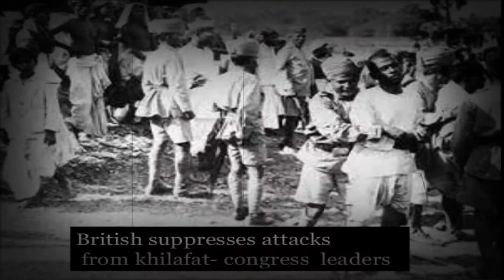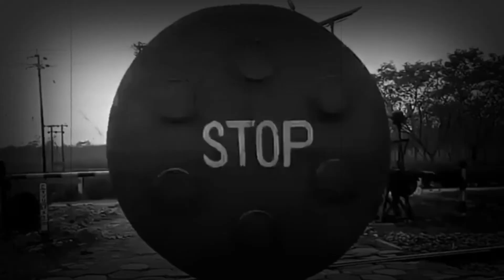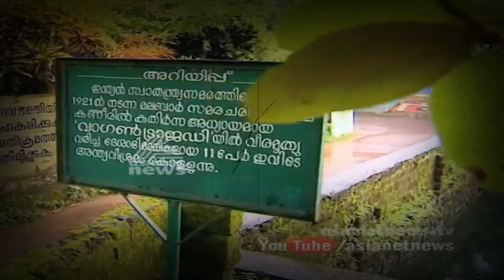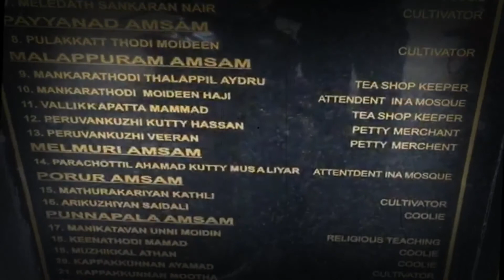Wagon Tragedy 100th year Anniversary | Wagon Tragedy Painting | വാഗൺ ട്രാജഡി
ബ്രിട്ടീഷുകാർക്കെതിരെ നടന്ന സ്വാതന്ത്ര്യ സമരപോരാട്ടത്തിൽ 64  മനുഷ്യ ജീവനുകൾ ശ്വാസം മുട്ടി മരിച്ച വാഗൺ  ട്രാജഡിക്ക് 100 വർഷങ്ങൾ .

The wagon tragedy history was the death of 64 prisoners in 1921 in the Malabar region of Kerala state of India during the freedom fight against the British. The wagon tragedy of 1921  took place at the time of the Mappila lahala protest with the leadership of Variyan Kunnath Ahammed haji.  Trying to find out what happened inside the goods train boggy on that day.